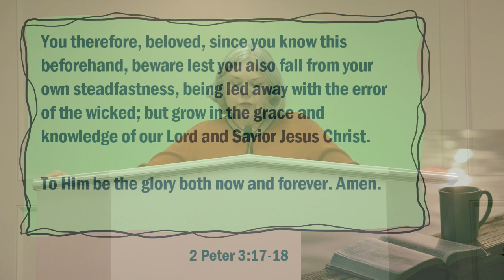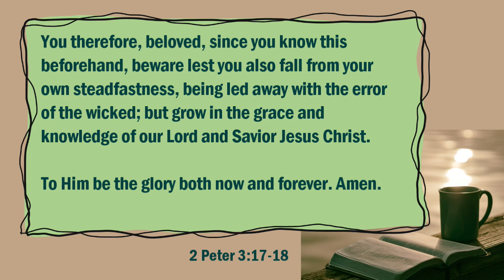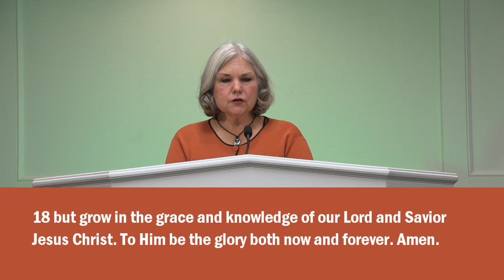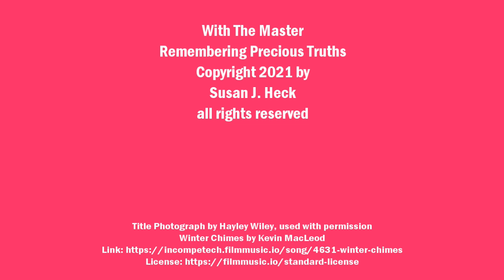2 Peter Lesson 12 – A Final Exhortation and A Final Encouragement to Remember, 2 Peter 3:17-18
As we close our study in 2 Peter, I would like to lovingly remind you to remember these precious truths we have studied. Remember the peace, the promise, the person, and the power of Christ. Remember to make your calling and election sure. Remember not to follow fables but follow truth. Remember the false teachers of our day and their dangerous deceptive doctrines. Remember the sobering examples of Sodom and Gomorrah, the sinning angels, and scoffers. Remember the truth that God will deliver the godly out of temptation. Remember the ferocious flood from the past, and the future fire that will happen one day. Remember to think of God's amazing attributes as we face the end of the world, along with the ways in which we are to live while we wait for the end. And of course, remember to guard yourself so that you do not fall and continue to grow in the grace and knowledge of our Lord and Savior Jesus Christ. Will you remember these precious truths?

Accompanying book:
COMING SOON